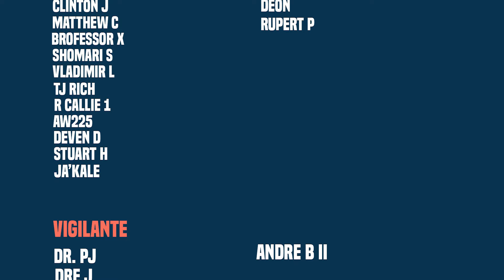Hulk Enters A Supernatural Murder Mystery!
New Videos Post:
Monday
Wednesday
Friday